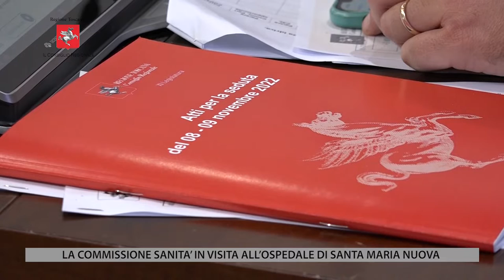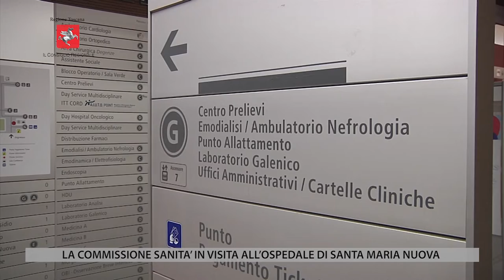TV1 - CONSIGLIO REGIONALE DELLA TOSCANA - 16 DICEMBRE 2022